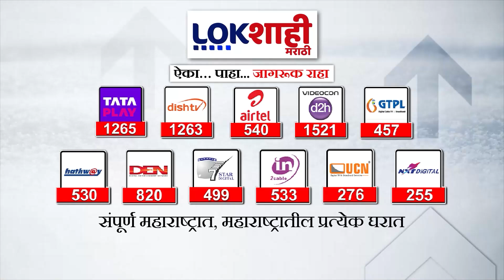Special Report : भाजपला संपवण्याची उद्धव ठाकरेंची भाषा; उद्धव ठाकरेंनी थेट भाजपलाच घेतलं शिंगावर